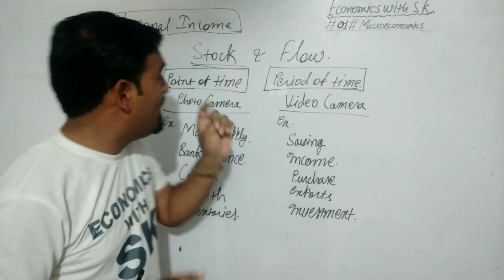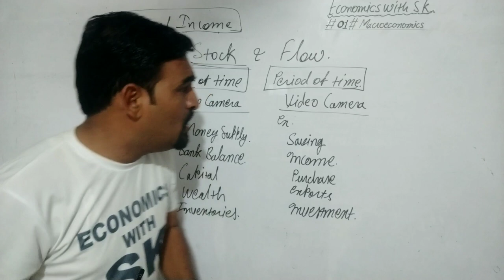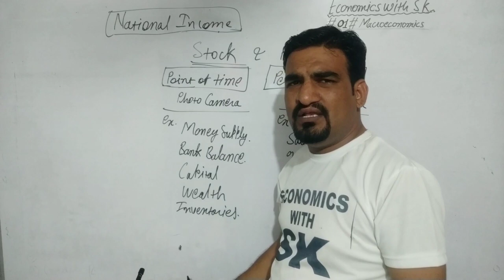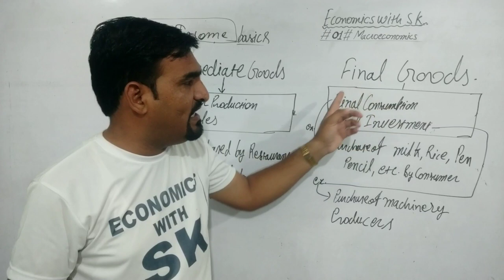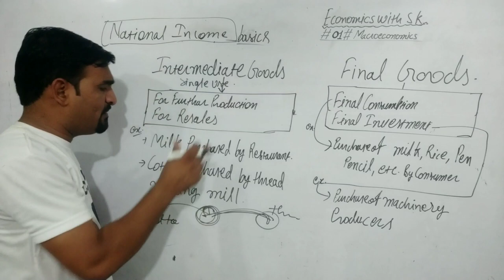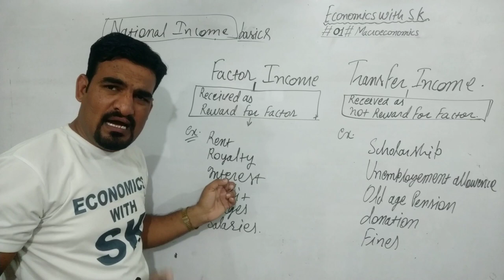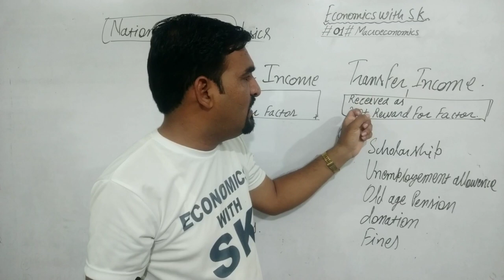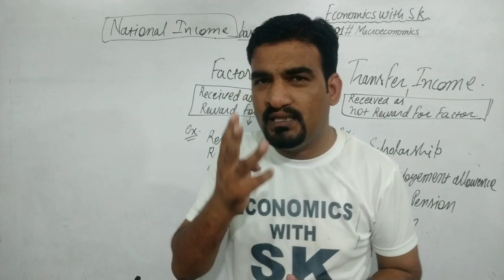between stock & flow# factor Income & transfer Income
class 11th commerce class 12th commerce pgt economics accounts business studies economics In this video will discuss about the basic concept of national income
difference between stock and flow
difference between factor income and transfer income
difference between intermediate goods and final goods
national income part 1
Macroeconomics class 12 # ch 01 Introduction of Macroeconomics
Class12 Commerce CBSE
अर्थशास्त्र